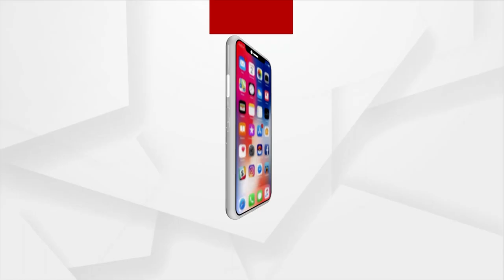Jana Audit| From Surdhapali In Subarnapur | Argus News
September 3, At 7:30 pm